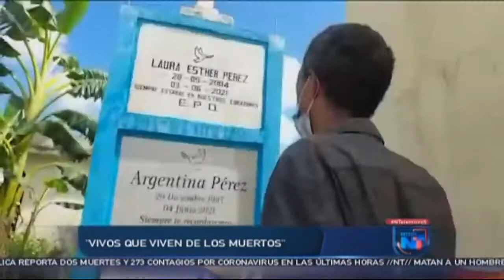“Vivos que viven de los muertos”